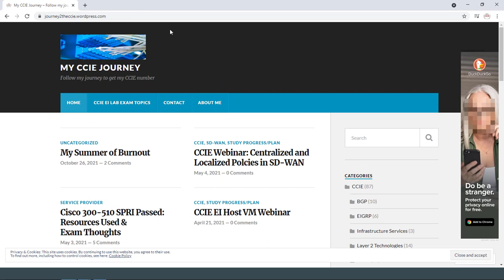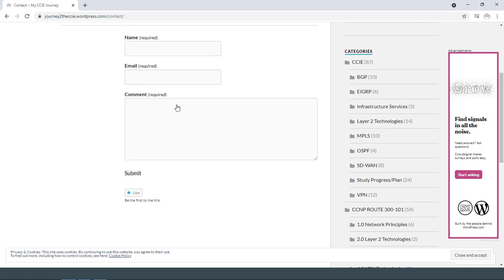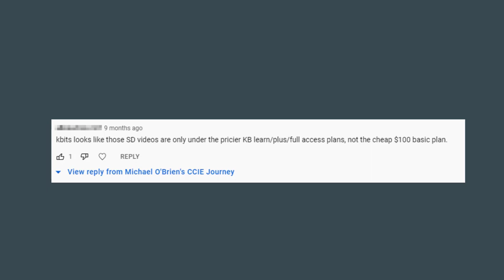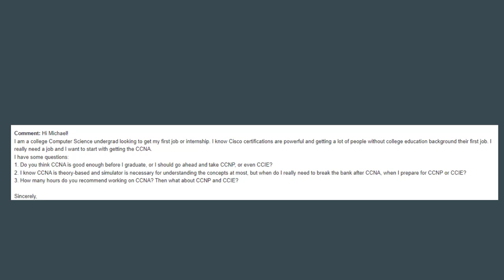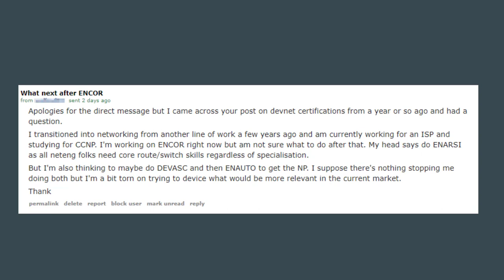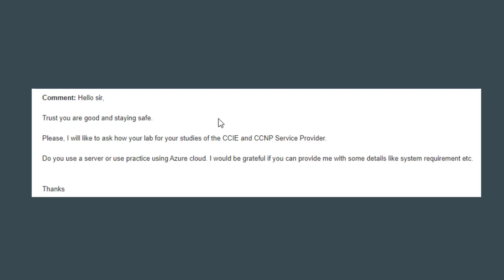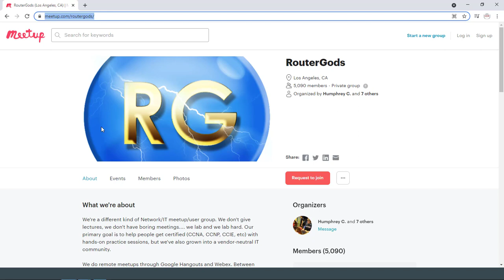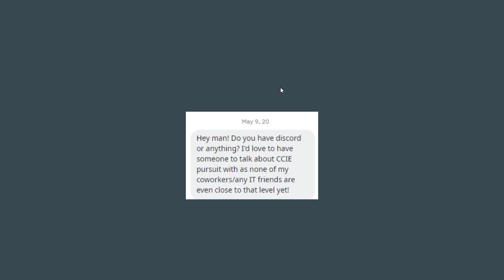Career and Certification Mailbag - Jan 2022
In this video I go over some frequently asked questions I get and give some answers.